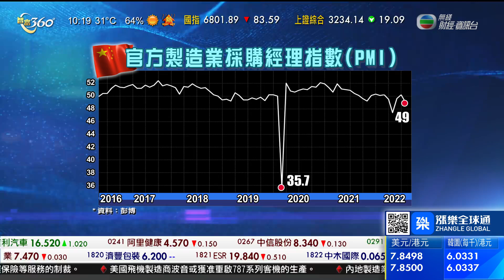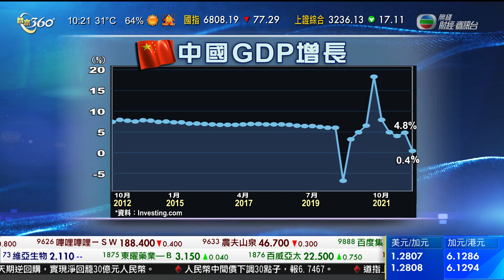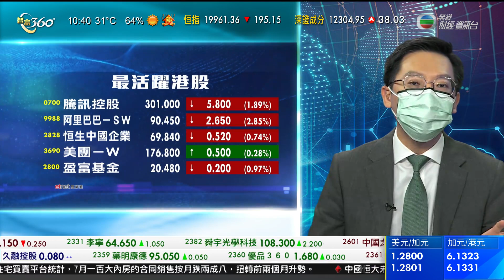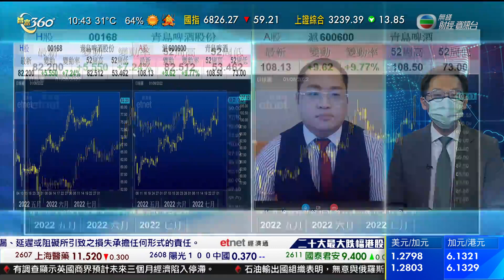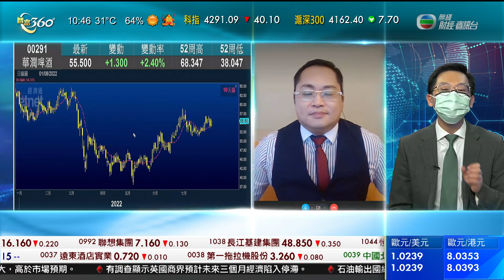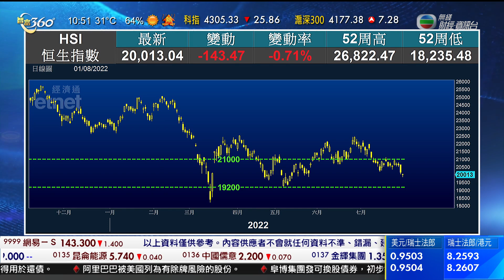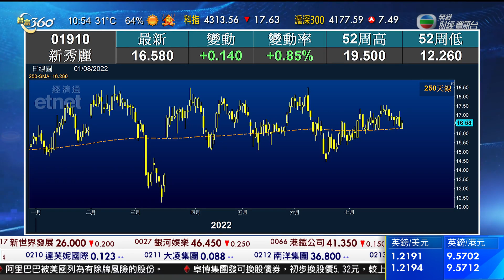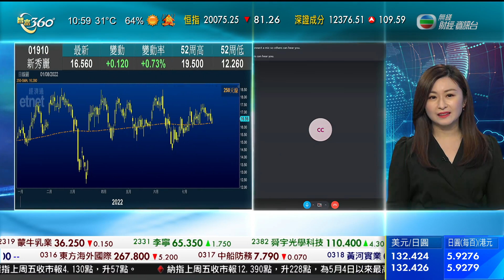TVB 智富360｜2022年08月01日｜PMI分析｜中國能源建設｜歐舒丹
有調查顯示內地製造業放緩，但仍然在擴張狀態。
較反映中小企的財新製造業採購經理指數，七月跌至50.4，低過市場預期，當中產出、新訂單和新出口訂單表現都較六月差，就業指數更跌至超過兩年低位。
編製指數的機構認為雖然疫情緩和有助製造業復蘇，但基礎不穩固，而且就業市場持續受壓，低收入民眾經濟狀況惡化，建議加強穩定就業、提高臨時救助等。